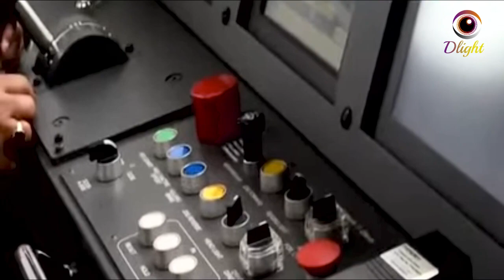Everything You've Ever Wanted to Know About details information Dhaka Metrorail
Everything You've Ever Wanted to Know About details information Dhaka Metrorail. Dhaka Metro Rail, colloquially known as the Dhaka Metro is an approved mass rapid transit system under construction in Dhaka, the capital and the busiest city of Bangladesh. Dhaka Metro Rail (Bengali: ঢাকা মেট্রো রেল), colloquially known as the Dhaka Metro (Bengali: ঢাকা মেট্রো) is an approved mass rapid transit system under construction in Dhaka, the capital and the busiest city of Bangladesh. Together with a separate Light rapid transit (LRT) system, it has been long called for to ease the extreme traffic jams and congestion that occur throughout the entire city daily, one of the heaviest in the world. It is a part of the 20-year long Strategic Transport Plan (STP) outlined by the Dhaka Transport Coordination Authority (DTCA), a governmental agency. dhaka metro rail latest news Line-6 consists of 16 elevated stations each of 180m long and 20.1 km (12.5 mi) of electricity-powered light rail tracks. All of Line-6, save for the depot, and some of its accompanying LRT, will be elevated above current roads primarily above road medians to allow traffic flow underneath, with stations also elevated.
Dhaka_Metro Dhaka_Metrorail is projected to serve more than 60,000 passengers per hour by 2022, with wait times of approximately 4 minutes.] The entire route will be able to be travelled in less than 40 minutes at a speed of 100 km/h (62 mph), expected to drastically reduce the number of private cars on Dhaka's streets as well as their potentially 7-hour-long standstills. The system plans to use magnetic contactless Integrated Circuit Ticketing commonly also known as smart cards. Platform screen door (PSD) barriers used at the platform level will increase safety and increase efficiency. metro rail project When the service is in full operation, trains of six air-conditioned spacious cars will arrive every four minutes going each way at each of the 16 stations.
The project is being managed by the Communications Ministry's Dhaka Transport Co-ordination Authority, and a consortium of foreign as well as Bangladeshi firms known as NKDM Association is acting as General Consultant (GC). NKDM Association consists of: Nippon Koei Japan and Development Design Consultants (local consultant - Bangladesh). Dhaka_Metro_Rail, colloquially known as the Dhaka Metro is an approved mass rapid transit system under construction in Dhaka, the capital and the busiest city of Bangladesh. metrorail_station update
Shahjalal International Airport Shahjalal International Airport Teminal 3, Khilkhet, Jamuna Future Park, Notun Bazar, Uttar Badda, Badda, Hatirjheel East, Rampura, Malibagh, Rajarbagh and Kamalapur Railway Station. When will metro rail start in Dhaka. The minister told reporters that after a total of 14 months of performance test – which includes five months of trial run – the commercial operation of metro rail in Dhaka will begin by the end of 2022. According to DMTCL sources, the Kawasaki-Mitsubishi Consortium is constructing 24 train sets for the Dhaka Metro Rail Project. Economic impact of metro rail in Bangladesh Metro rail will save 200 billion takas or $2.4 billion a year, which is equivalent to 17% of the total tax revenue of Bangladesh or 1.5% of GDP. 16 stations
Once complete, the metro rail — with 16 stations — will be able to carry 60,000 people an hour, reducing travel time from Uttara to Motijheel to around 40 minutes, from about two hours by common transports on regular days. The test run of Bangladesh’s first-ever metro train service on the viaduct in the capital has begun. The formal trial operations started at around 11:54am on Sunday after Road Transport and Bridges Minister Obaidul Quader inaugurated the event by waving a green flag.
The minister told reporters that after a total of 14 months of performance test – which includes five months of trial run – the commercial operation of metro rail in Dhaka will begin by the end of 2022.
The set of the metro train, comprising six coaches, left Diabari depot at Uttara for Pallabi station. The electric train is to cross three stations on its way – Uttara North, Uttara Central, and Uttara South.
As it is a mainline performance test, the train is being operated at a slow pace and without any passengers. As part of preparations for a performance test, the metro rail moves through the track several times inside the depot.
However, on Friday, people witnessed a moving metro rail as the train came out of the depot for the first time and ran slowly on the elevated rail tracks.
The authorities then decided to conduct a formal trial on Sunday.
On May 11, Bangladesh's first-ever electric train was rolled out on the tracks for a test run inside the depot in Uttara, ushering in a new era of electricity-powered trains in the country.